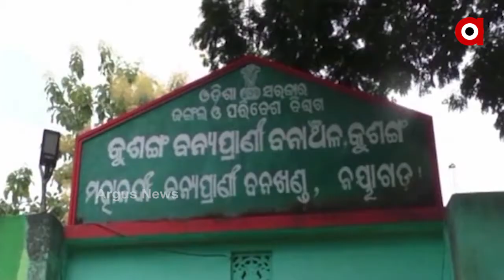ବୌଦ୍ଧଜିଲ୍ଲା କୁଶଙ୍ଗ ରେଞ୍ଜ ଅନ୍ତର୍ଗତ ପଦ୍ମତୋଳା ଅଭୟାରଣ୍ୟ ଭିତରେ ନିଆଁ ଲଗାଇଥିବା ଅଭିଯୋଗ....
ବୌଦ୍ଧଜିଲ୍ଲା କୁଶଙ୍ଗ ରେଞ୍ଜ ଅନ୍ତର୍ଗତ ପଦ୍ମତୋଳା ଅଭୟାରଣ୍ୟ ଭିତରେ ନିଆଁ ଲଗାଇଥିବା ଅଭିଯୋଗରେ କୁଶଙ୍ଗ ବନ୍ୟପ୍ରାଣୀ ରେଞ୍ଜ କର୍ମଚାରୀ ମାନେ ୨ଜଣ ବ୍ୟକ୍ତିଙ୍କୁ ଗିରଫ କରିଛି...